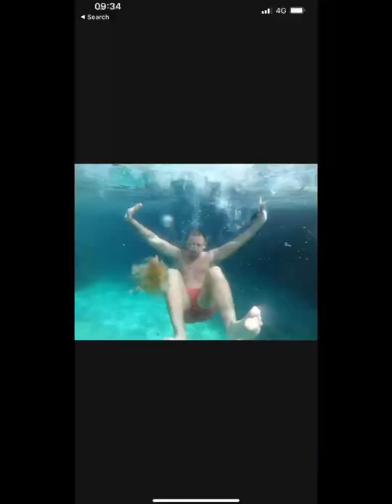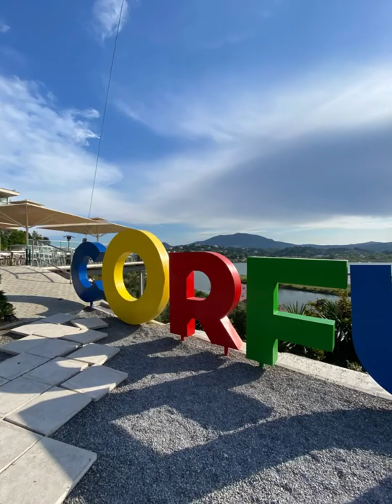Corfu Vlog | Greek Island | Gyros | Baklava | La Grotta Bar | Old town Corfu